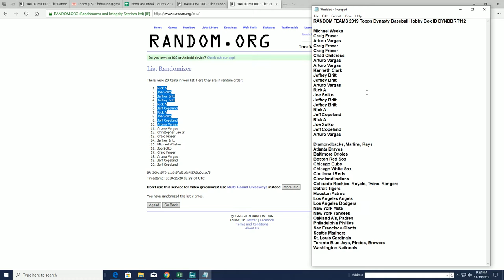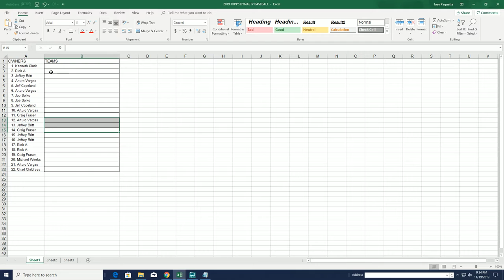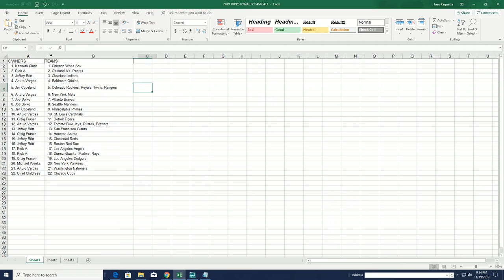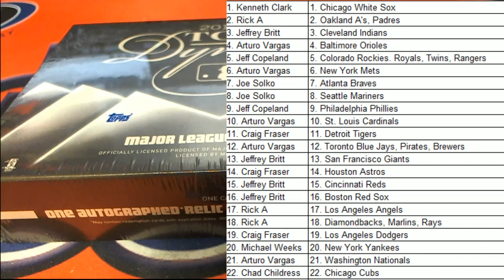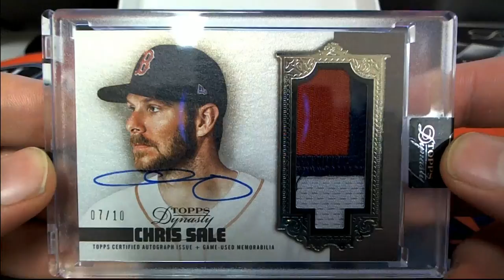2019 Topps Dynasty Baseball Hobby Box ID DYNBBRT112